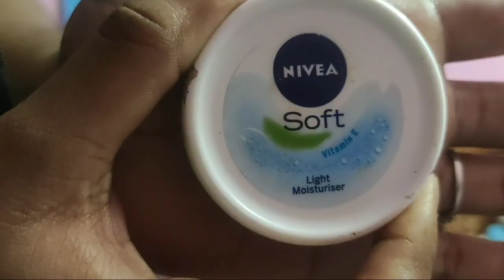Simple bridal makeup || Bridal makeup for lockdown wedding (தமிழ் ) makeover by sneha